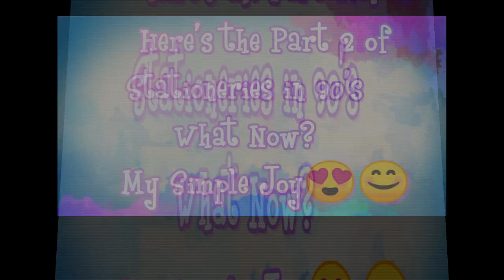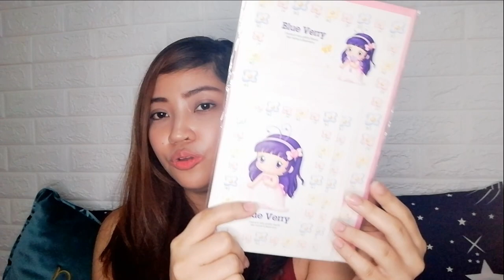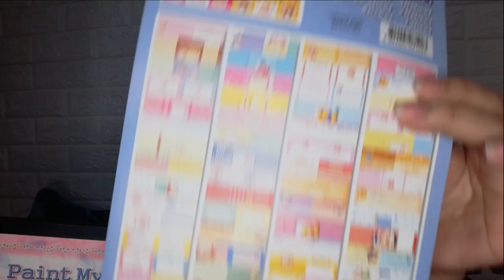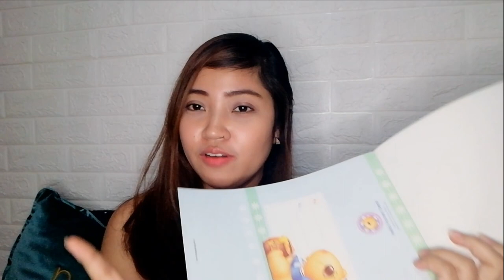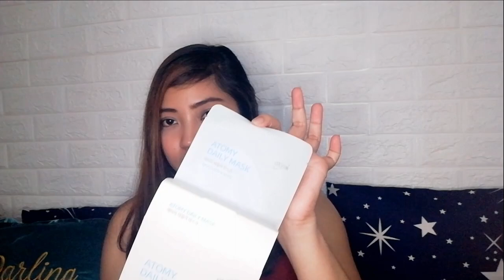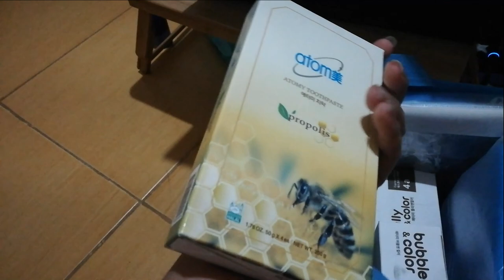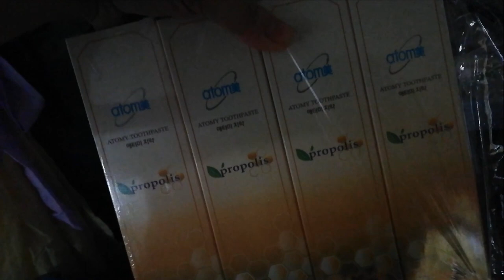Collections | Daily essentials | Business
Sharing with you my stationery collection when I was in elementary.
That's one of my favorite things in the world and my favorite bonding activity with my friends trading time!

Then, now I have my ATOMY which I love sooo much. I'm very much thankful I bump into this brand, i mean I found this. I personally use all its products and eat... YUP! because they have food choices. Hope Atomy Philippine website will soon have all the complete products same with the Korean website.

Fb Page: Our Joyful Journey (@dolotinaadventures)

Atomy Fb Page: Atomy Uniteam Center

부구미 BuGuMi - 유튜버를 위한 무료 음악 제공
Title: Cloud
Artist : Milktea
Genre : BGM
Mood : Funny, Happy